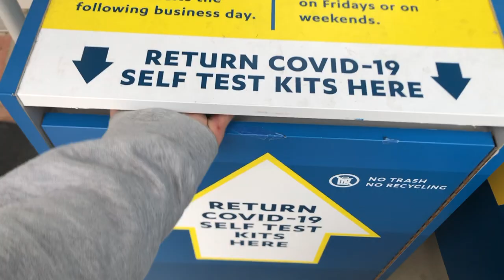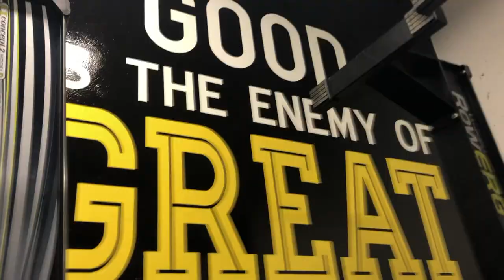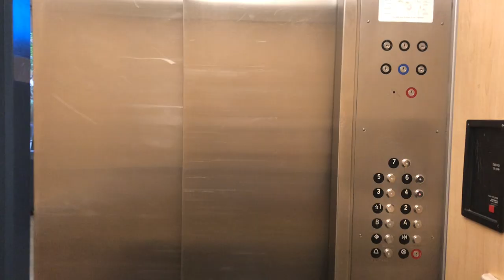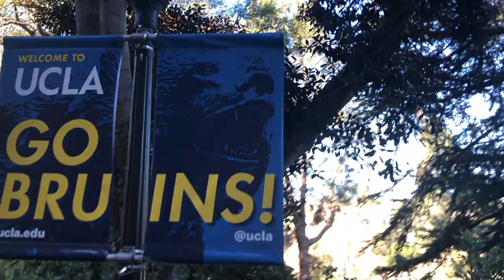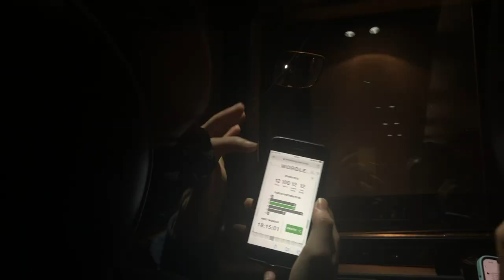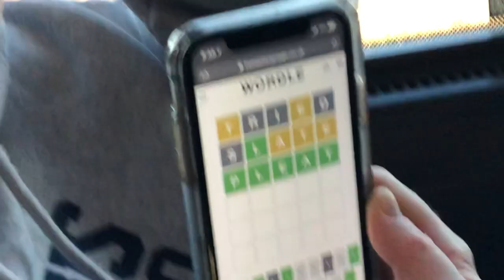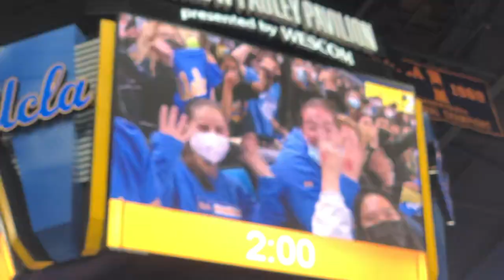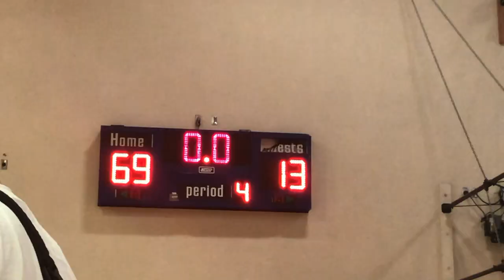Excuse me I'm vlogging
standard February week in the life of the bru cru practising vlogging for the upcoming global tour😮‍💨💙✨